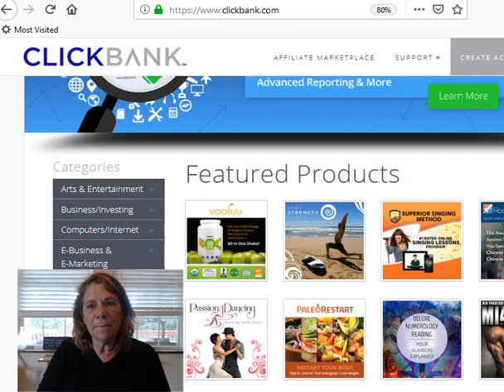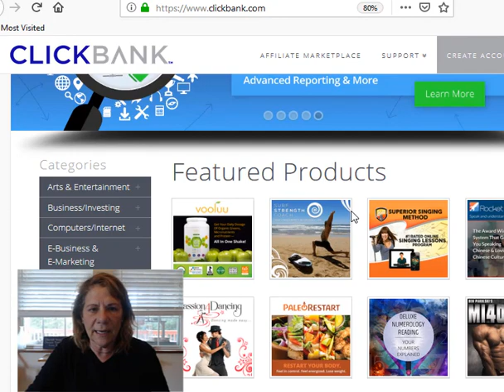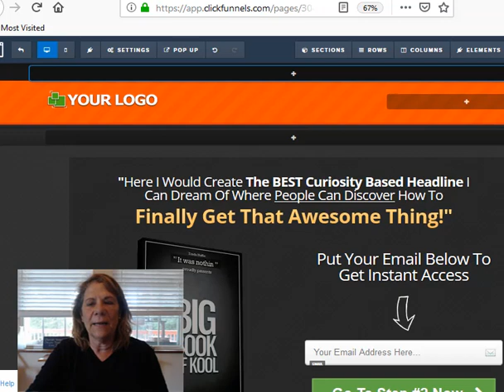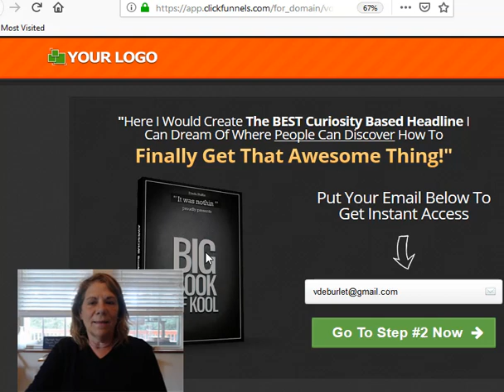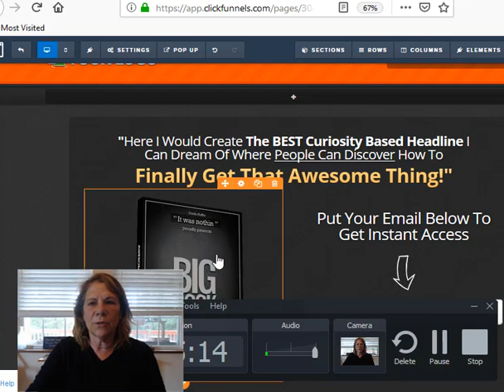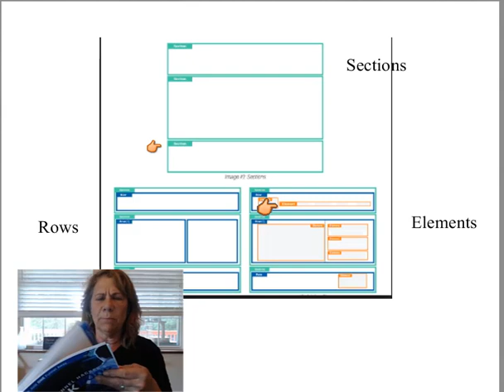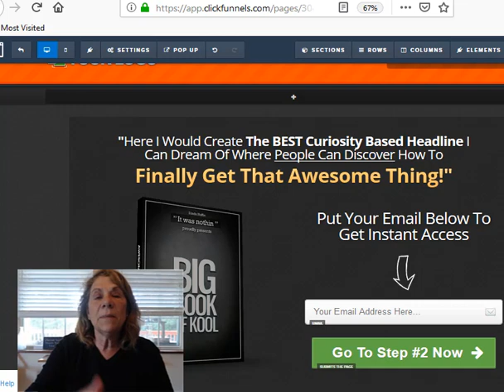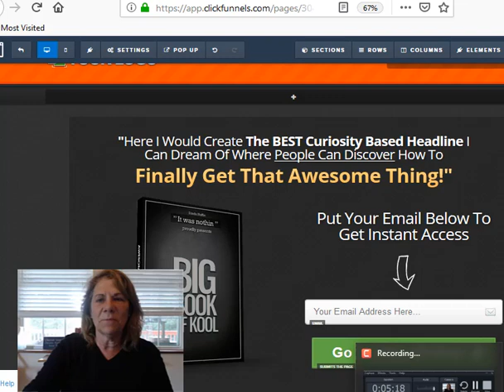How to Make a Passive Income Online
How to make a passive income online!  Who doesn't want to earn a passive income...What a great way to plan for your future...do the work now and enjoy the benefits later!